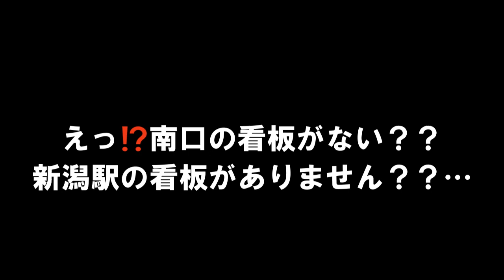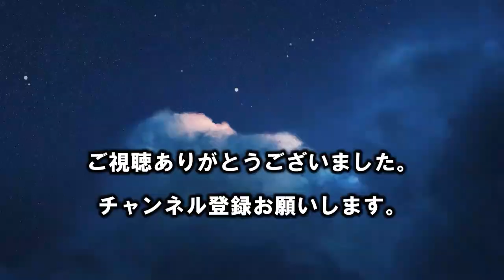【救急情報】2023年2月19日JR新潟駅南口の看板がない！文字が消えてます！どうしたんだ⁉・・・